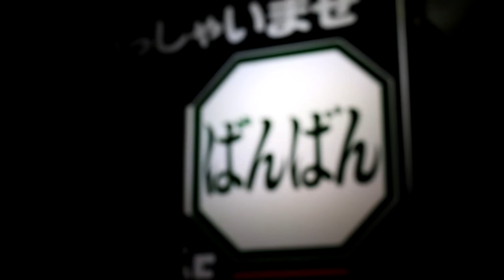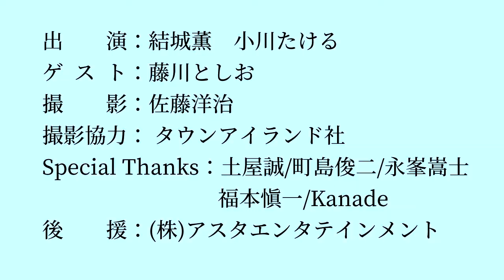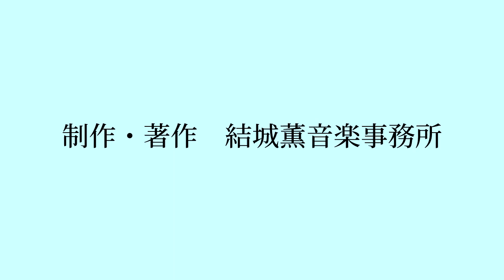好きです歌謡曲 第3回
好きです歌謡曲の第3回目の放送です！
今回のゲストは藤川としおさんです。
曲紹介のコーナーでは永峯嵩士さんの「曲がり角」と福本愼一さんの「ジュテーム」をご紹介いたします。